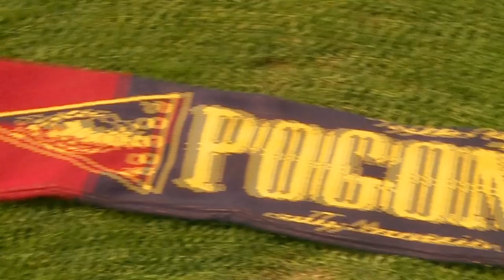Turbokozak: Dawid Kort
Młodość w Turbokozaku! Jak z konkurencjami Bartka Ignacika poradził sobie zawodnik Pogoni Szczecin?